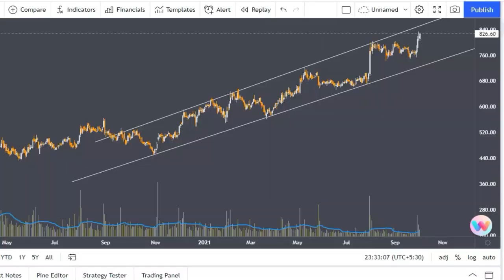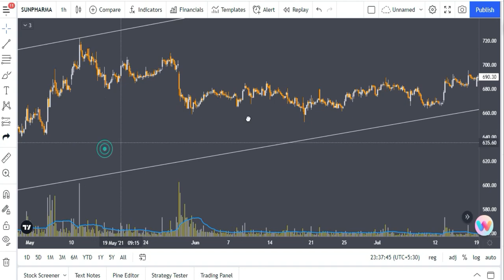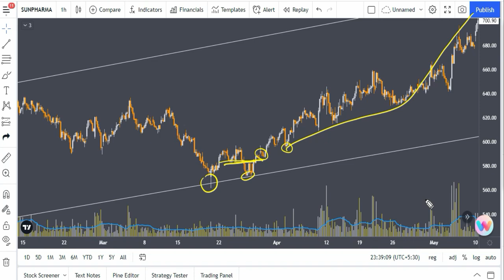How to Buy on Dips | Buy the Dip Strategy | Buy the Dip vs Buy and Hold | Stocks Bazaary